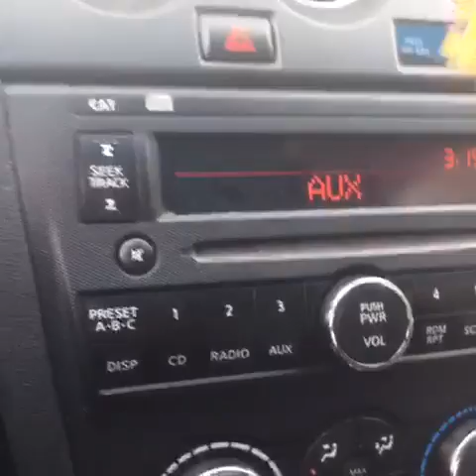BEST MUSIC FESTIVAL VIDEOS COMPILATION Part 6 - August 2016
Best Music Festival Video Clips Compilation Part 6 - August 2016